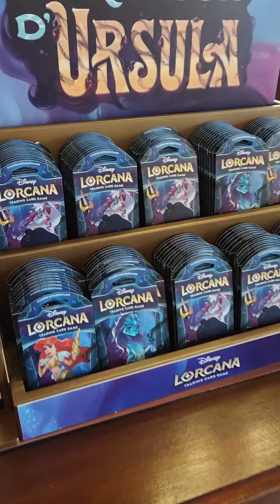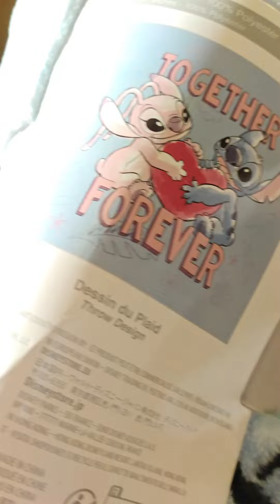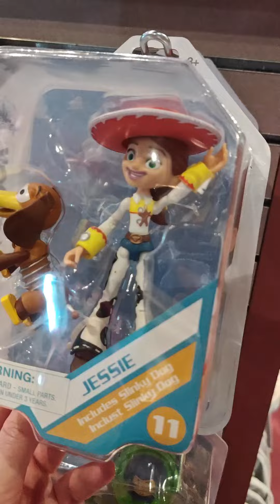le merch de la semaine : Carl Fredricksen, la peluche pour épaule Mushu à Disneyland Paris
le merch de la semaine avec un Loungefly Carl Fredricksen, la peluche pour épaule Mushu, une collection Stitch et Lotso, et plein d'autres nouveautés !